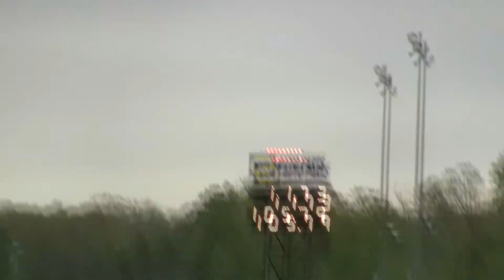11s Slant Six Cuda at MIR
WIll Burns Slant Six Cuda at MIR